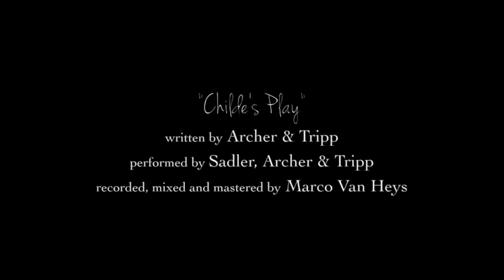Sadler, Archer & Tripp - "Childe's Play" (Hang, Tabla, Clarinet)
Jonathan, Samantha and Jaron first met in June 2015 in Fort Collins, Colorado, when Samantha and Jaron were touring the USA. A strong personal and musical bond quickly emerged amongst the three with a clear sense that more was to come.

Pieces fell into place when Jonathan was able to extend a stay in Europe to join Samantha and Jaron in Bedburg-Hau, Germany, in February 2016. Six days of intense musical creation, only interrupted by meals, long walks and sleep concluded in their one of a kind concert at Van Heys Studios, Kleve.